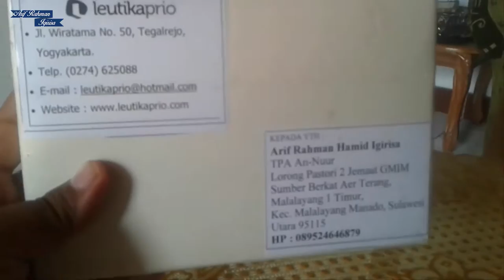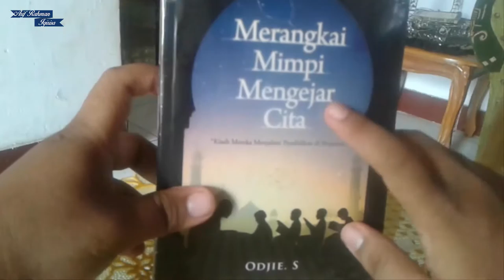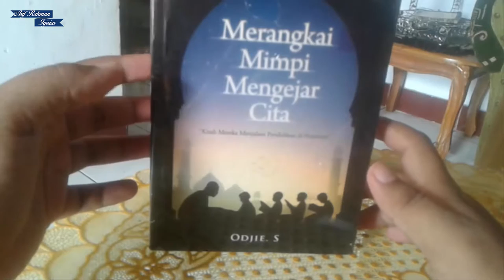[Unboxing] Buku Gratis dari Leutikaprio.com: Merangkai Mimpi Mengejar Cita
Di kesempatan kali ini saya akan unboxing buku gratis dari leutikaprio.com karena beberapa pekan yang lalu saya memenangkan kontes menulis dari leutikaprio.

Selamat menonton. Enjoy it. :)

With Love.
Arif Rahman Igirisa.